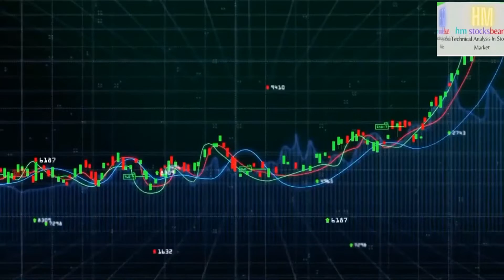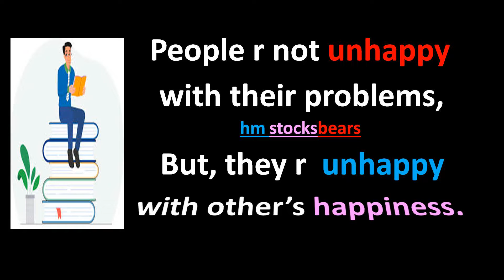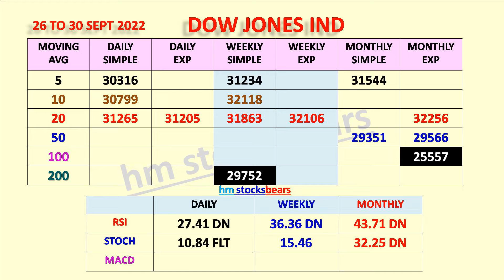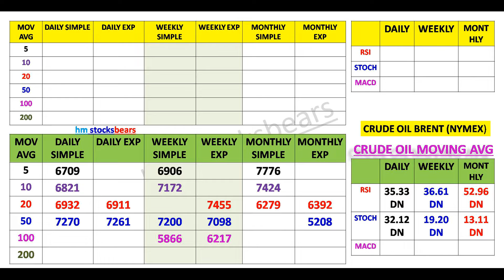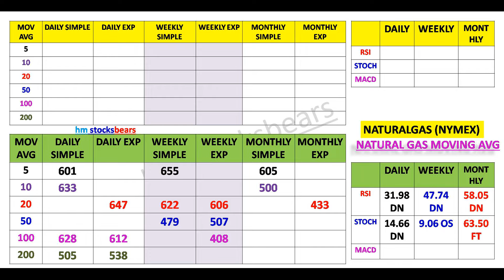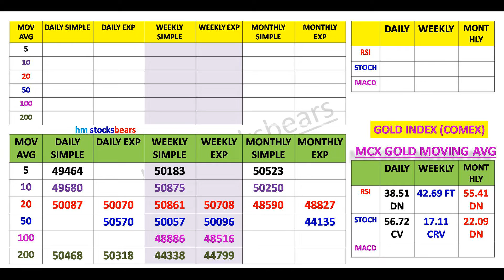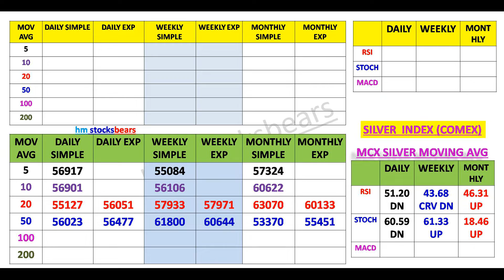Commodity Stocks | Dow Jones Prediction For Weekly / Tomorrow Level 26 To 30 Sept 2022